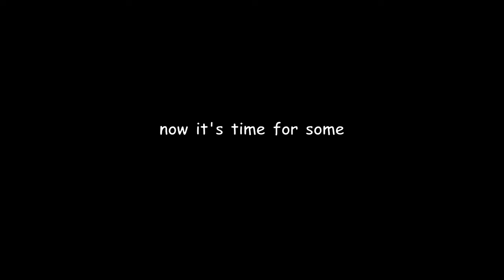tommy shelby and alfie solomons being besties for 3 minutes straight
i love this duo